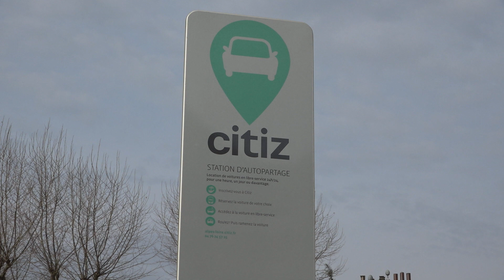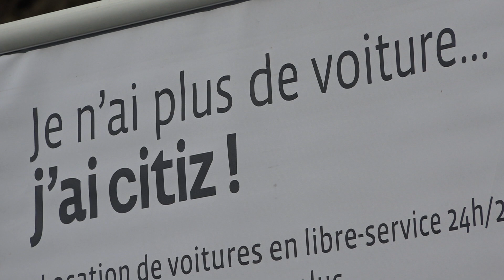Le service Citiz s'implante à Voreppe!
Le réseau Citiz Alpes-Loire étend ses services dans le Voironnais grâce à l'ouverture d'une nouvelle station à Voreppe, située au niveau du parking Sirand, avenue Honoré de Balzac.